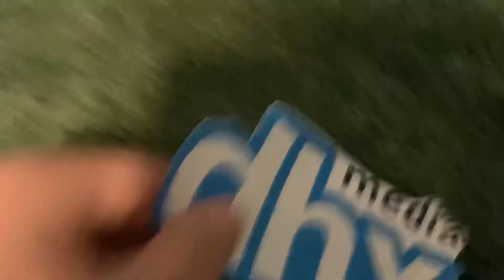Find the Missing Letters WEATHER | DHX Media’s World Short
Help find the missing letters with DHX Media to make a full and complete word! DHX Media’s World is available to watch on Logos Channels in the United States.

Welcome to the Filmax Productions YouTube channel. Our mission is to make fun, silly, and educational programs for kids all across the United States. We make various television shows like DHX Media’s World and Leafy Adventures.